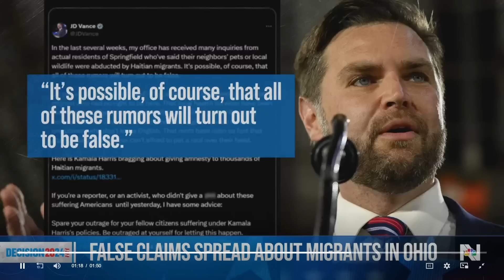Trump and Vance Masterfully SILENCED After Floating THIS Conspiracy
Really American Host Kenny Hesse breaks down Nathan Clark — the father of 11-year-old Aiden Clark, who was killed in a car accident in Springfield, Ohio — telling JD Vance and Donald Trump to stop using his son’s name and the city of Springfield to demonize Haitian immigrants. “This needs to stop now!”

Follow Our Host, Kenny Hesse -